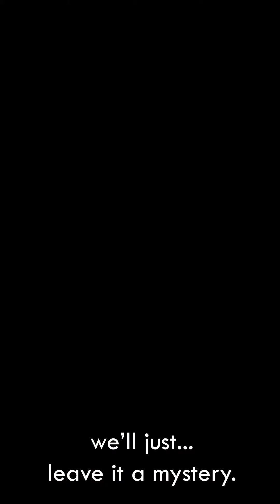Meet Joe Black (real life version ) will make you cry a lot :(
It's sad but hahahahahahahahahahahahahahahahaha. Sorry Brad Pitt and Claire Forlani :(